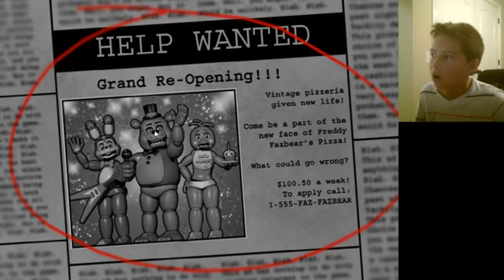FIVE NIGHTS AT FREDYS